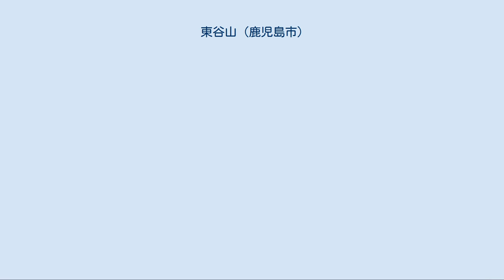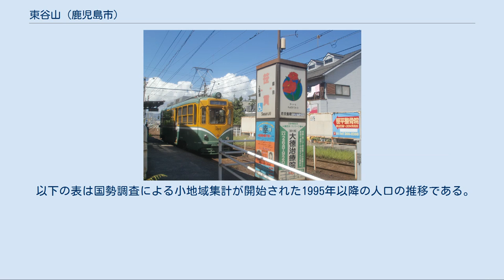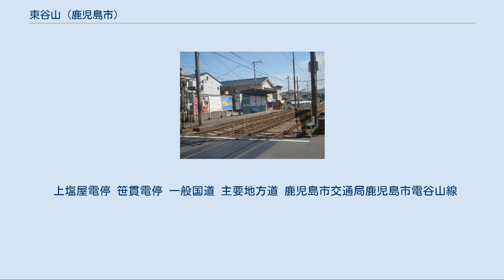東谷山 (鹿児島市)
日本 」 鹿児島県 」 鹿児島市 」 東谷山 東谷山（ひがしたにやま）は、鹿児島県鹿児島市の町丁。
東谷山一丁目から東谷山七丁目まであり、東谷山一丁目から東谷山七丁目までの全域で住居表示を実施している。
 鹿児島市の南部、永田川の下流域に位置している。
町域の北方には宇宿、南方には谷山中央、東方には小松原、西方には小原町、魚見町、中山、自由ケ丘、希望ケ丘町、清和、上福元町がそれぞれ接している。
 町域の中央部を鹿児島県道20号鹿児島加世田線が南北に通っており、中山バイパス（鹿児島市道小松原山田線）が東西に通っている。
また、東部には指宿枕崎線が南北に通っているが、町域内には駅は所在していない。
 また、小松原との境界上を通る国道225号に沿って鹿児島市電谷山線が通り、谷山電停、上塩屋電停、笹貫電停が所在している。
 1965年（昭和40年）には笹貫地区土地区画整理事業に着手し、1968年（昭和43年）にかけて総事業費26億6200万円、総面積281,000平方メートルにおいて実施された。
1970年（昭和45年）には桜川地区土地区画整理事業が計画決定され、1985年（昭和60年）にかけて総事業費41億2200万円余、1075戸の建物を移転し実施された。
1976年（昭和51年）4月には、笹貫地区から西塩屋地区までを結ぶバイパス道路（現在の鹿児島県道20号鹿児島加世田線）が開通した。
 1979年（昭和54年）2月26日に笹貫・谷山塩屋地区の区域において住居表示が実施されることとなった。
それに伴い町域の再編が実施され谷山塩屋町、上福元町の各一部より分割され「東谷山一丁目」が設置された。
1982年（昭和57年）2月15日には桜川地区において住居表示が実施されることとなり、上福元町の一部より「東谷山二丁目」、「東谷山三丁目」が設置され、同時に東谷山一丁目の一部に編入された。
 1988年（昭和63年）2月15日には桜川地区において住居表示が実施されることとなり、それに伴い町域の再編が行われ上福元町の一部より「東谷山四丁目」及び「東谷山五丁目」が設置された。
1992年（平成4年）3月には鹿児島南警察署前から皇徳寺台に至る都市計画道路であり、町域を東西に横断する「小松原山田線」が開通した。
1997年（平成9年）2月17日には桜川第二地区において住居表示が実施されることとなり、上福元町及び中山町の各一部より「東谷山六丁目」、中山町の一部より「東谷山七丁目」が設置され、上福元町の一部が東谷山四丁目に編入された。
なお、1995年（平成7年）と2000年（平成12年）の間には東谷山六丁目及び東谷山七丁目の区域が追加されている。
 上塩屋電停 笹貫電停 一般国道 主要地方道 鹿児島市交通局鹿児島市電谷山線